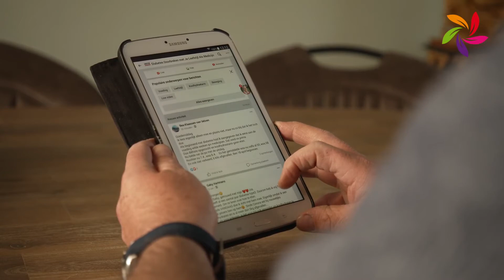Leefstijl als medicijn